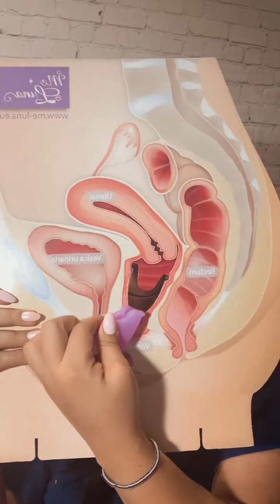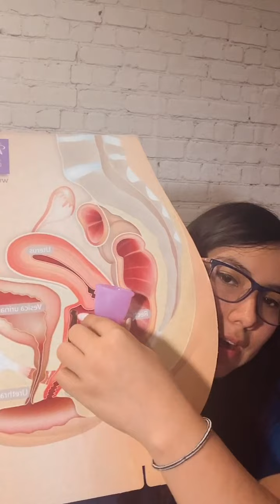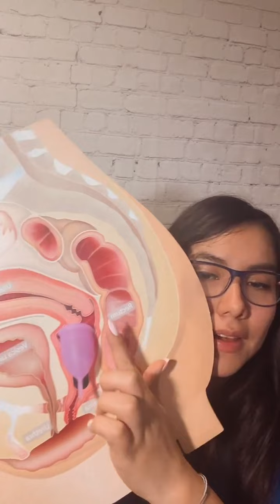Tips para colocar tu copa menstrual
Encuentra aquí varios consejos para colocar y verificar que tu copa menstrual esté bien puesta 💕